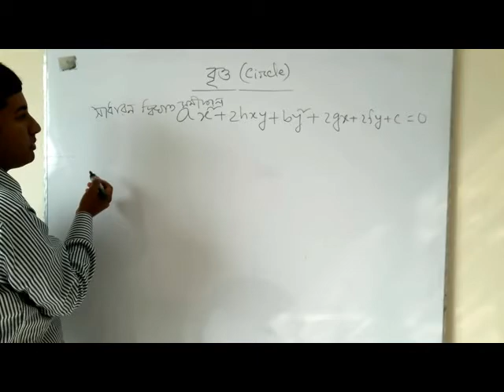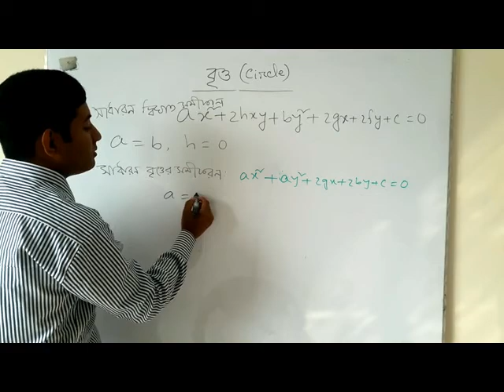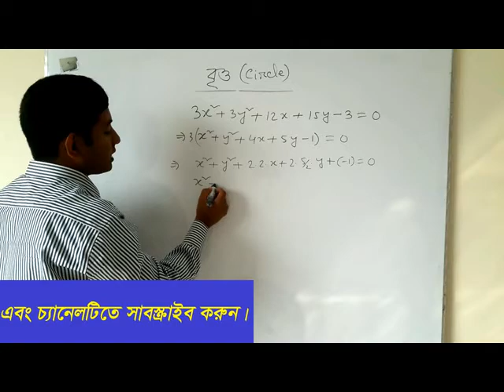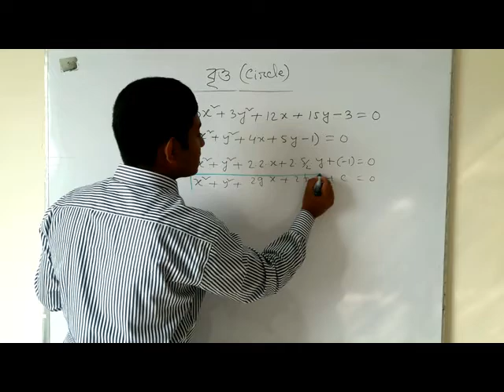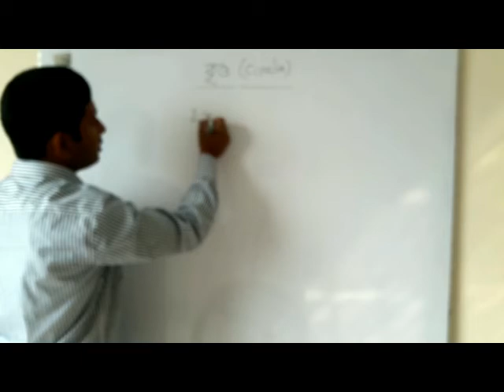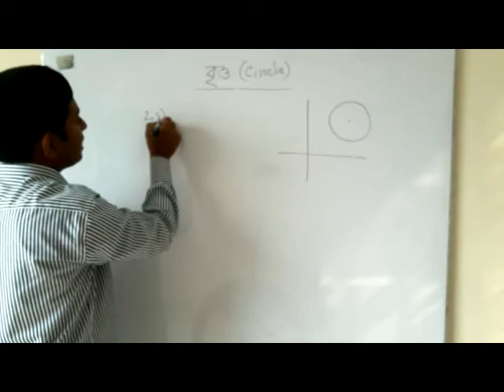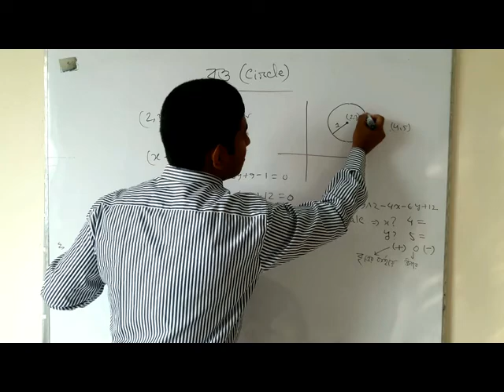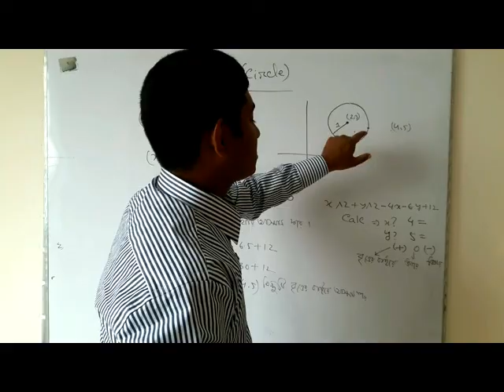Basic Discuss of Circle Part 01